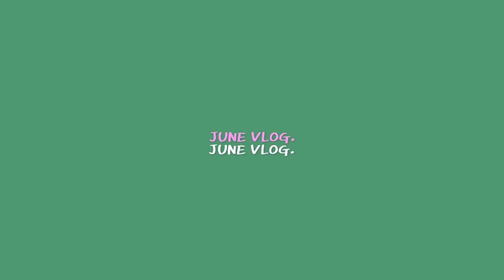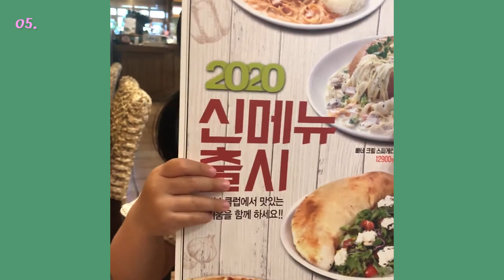[vlog] 아빠생일/아이와트립 정원/파주 맛고을/파주 무고레/김포 행복한체험캠핑장